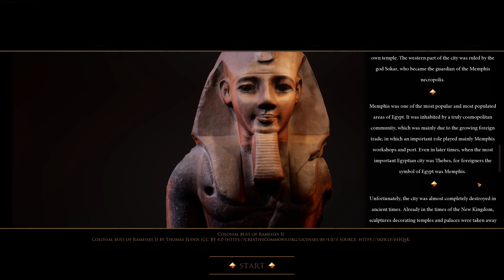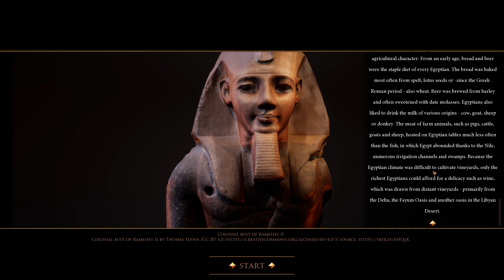The Origins Of Ancient Egypt | Builders Of Egypt: Prologue | Let's Try Tuesday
Let's Try Builders of Egypt: Prologue! In the spirit of the older Pharaoh game, Builders of Egypt: Prologue is a city-building economic strategy taking place in the Nile Valley. Immerse yourself in a world full of pyramids, where you will become a part of the ancient world. Create history, be history!

The Prologue is currently free to play while the full game continues to be in development. If you want to play the Prologue too, check its Steam
If you're interested in the full game, here's its Steam

New games are added to Let's Try Tuesday once every three weeks on a Tuesday at 6pm CET.

This video is not endorsed by Strategy Labs or Play Way S.A and CreativeForge Games in any way.